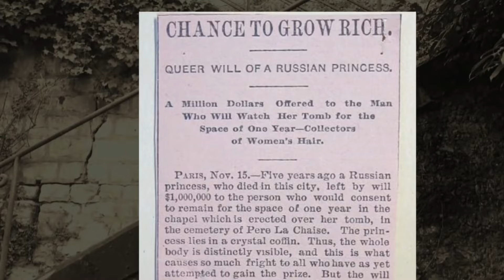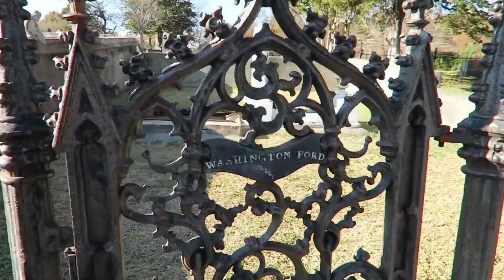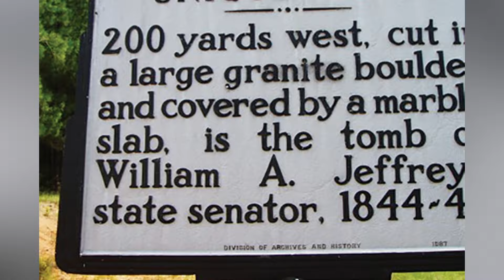The Creepiest Tombs You Can Go Visit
Explore the creepiest tombs around the world that you can actually visit. From ancient burial sites to haunted catacombs, these destinations are not for the faint of heart. Watch this video to discover some of the spookiest tombs and their chilling histories.